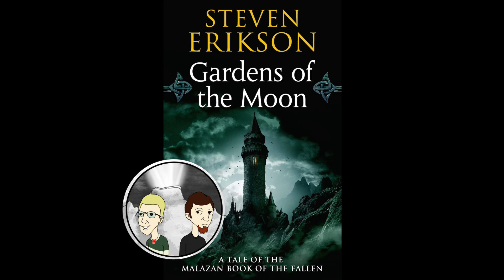Ep.17 Chapter 16 - Gardens of the Moon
Follow us along as we walk with Dissembre as the characters in this chapter struggle and deal with regret. The chapter concludes the sub-book of the Gadrobi Hills.